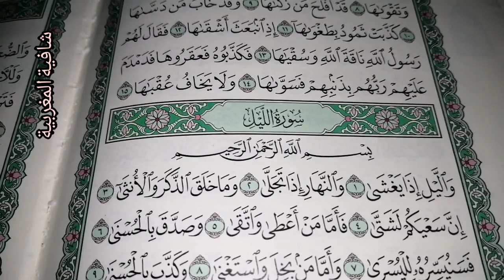سورة قصيرة كاتعطيك طاقة عجيبة ،غاتفاجئي فراسك + دعاء لأخت معنا❤️